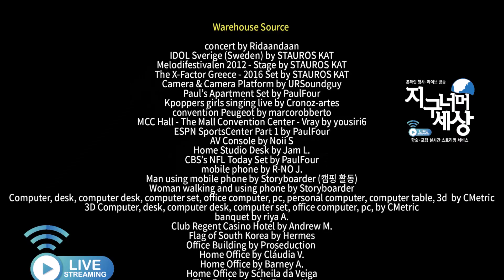비대면 온라인 방송 - Tylor's event - Streaming service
비대면시대 온라인에 대한 수요가 높아집니다.
 만나야하는데 만날 수 없다면 온라인 미디어를 통해 소통하는 솔루션(solution)을 추천합니다.
포럼, 학술대회, 세미나, 컨퍼런스, 방송에 이르기까지 여러분의 콘텐츠를 온라인을 통해 실시간으로 전달해보세요.
We will provide you online streaming service for your seminar, forum, TV show, and small event. This is the live casting for your world..